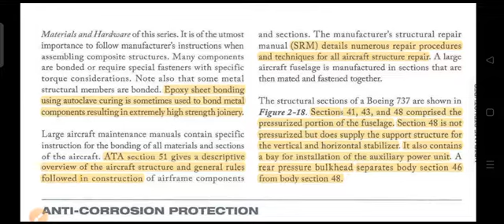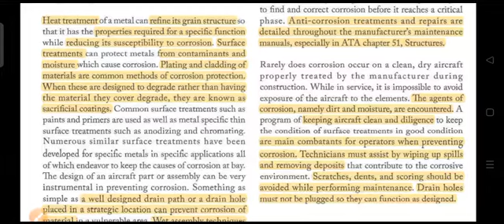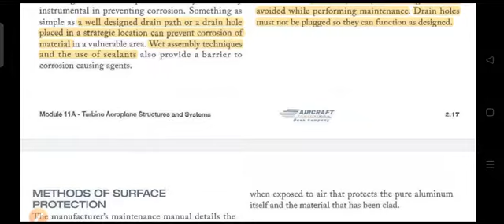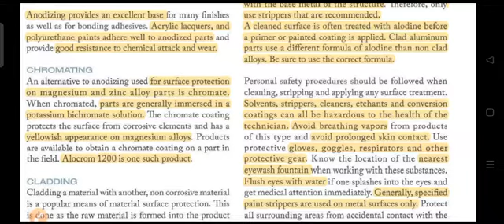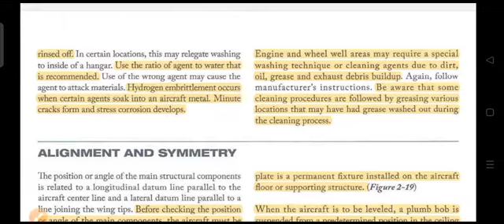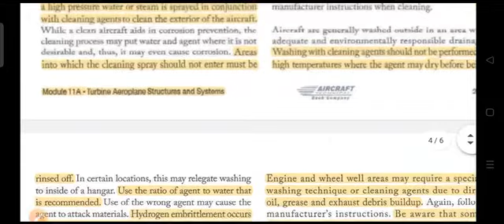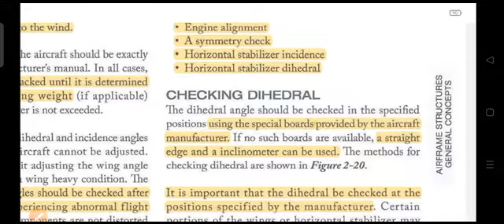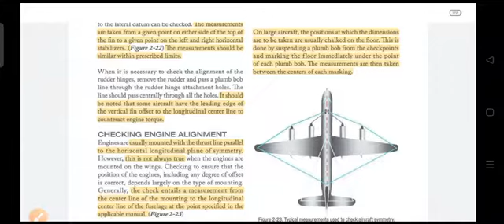Aircraft Generals : PART 2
Topics Covered :

Painting
Anti-Corrosion
Surface Protection
Rigging
Symmetry
Balancing

Join Whatsapp Group to get other links.

Click above for the PDFs.